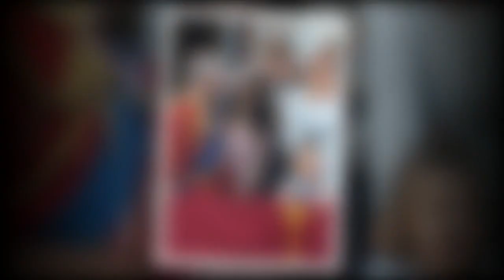"En sa présence..." : cet effet notable que Meghan Markle avait sur Charles selon Harry